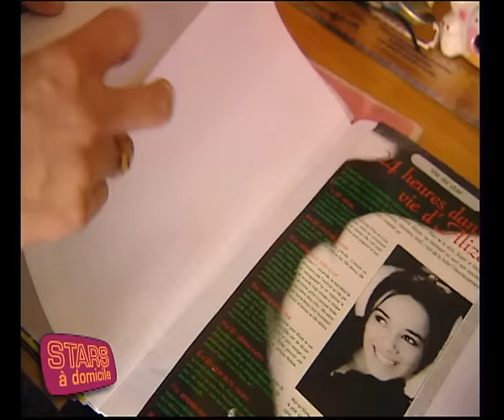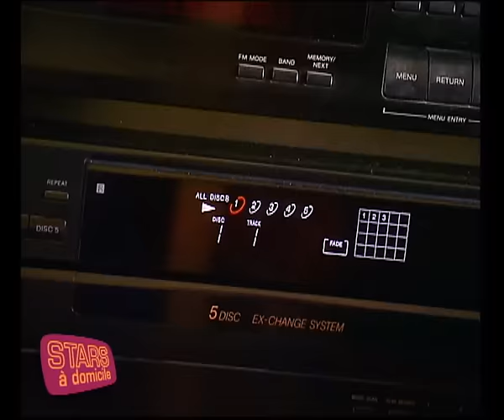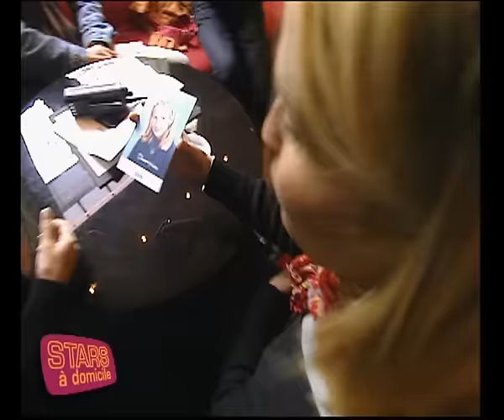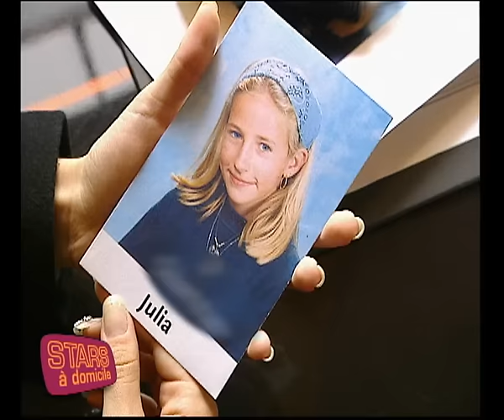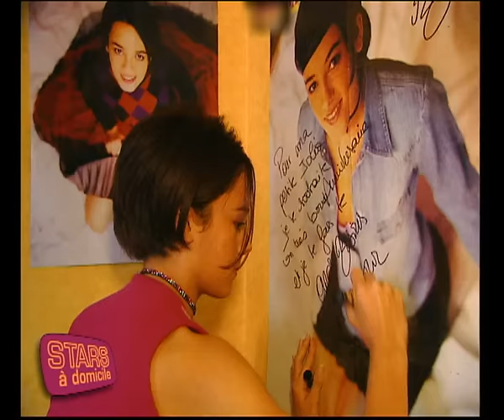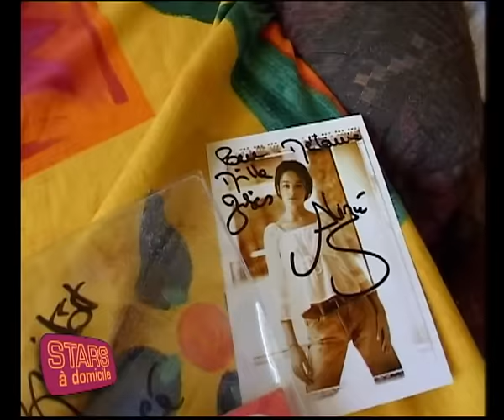Alizée s'invite à l'anniversaire d'une fan ! - Stars à domicile